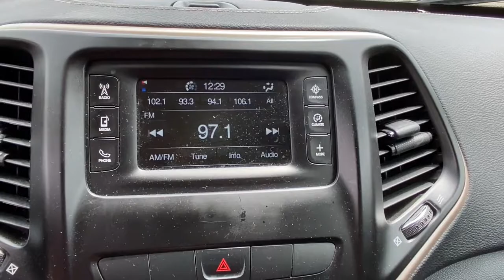2014 Jeep Cherokee Stamford, Greenwich, Norwalk, Darien, Fairfield, CT U6822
Brilliant Black Crystal Pearlcoa Used 2014 Jeep Cherokee available in Stamford, Connecticut at Stamford Hyundai. Servicing the Greenwich, Norwalk, Darien, Fairfield, CT area.
2014 Jeep Cherokee 4WD 4dr Latitude - Stock#: U6822 - VIN#: 1C4PJMCB8EW171745

Stamford Hyundai
85 Magee Ave

FUEL EFFICIENT 28 MPG Hwy/21 MPG City! Latitude trim, Brilliant Black Crystal Pearlcoat exterior and Black interior. 4x4, iPod/MP3 Input, Bluetooth, TRANSMISSION: 9-SPEED 948TE AUTOMATIC... ENGINE: 2.4L I4 MULTIAIR, Alloy Wheels AND MORE!br /br /KEY FEATURES INCLUDEbr /4x4, iPod/MP3 Input, Bluetooth, Aluminum Wheels. Rear Spoiler, MP3 Player, Keyless Entry, Privacy Glass, Steering Wheel Controls. br /br /OPTION PACKAGESbr /ENGINE: 2.4L I4 MULTIAIR Tigershark (STD), TRANSMISSION: 9-SPEED 948TE AUTOMATIC 1 speed PTU (STD). Jeep Latitude with Brilliant Black Crystal Pearlcoat exterior and Black interior features a 4 Cylinder Engine with 184 HP at 6250 RPM*. br /br /MORE ABOUT USbr /Stamford Hyundai is a digital, interactive dealership that is the Hyundai Eastern Region #1 service satisfaction Hyundai Dealer in the district two years running. We believe in transparency for our clients and feel that when our customers are educated about their purchase from availability, total brand value and finance options it is easy to say Yes to Hyundai. Combine this with our exceptional customer service and convenient online purchase process; it is easy to say Yes to Stamford Hyundai! br /br / Horsepower calculations based on trim engine configuration. Fuel economy calculations based on original manufacturer data for trim engine configuration. Please confirm the accuracy of the included equipment by calling us prior to purchase. br /